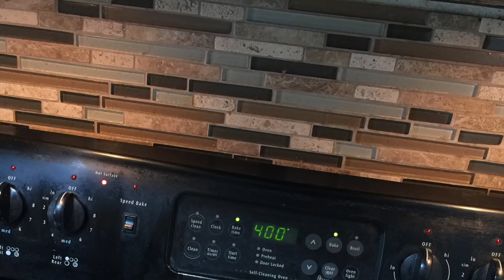Veggie Pulao Biryani